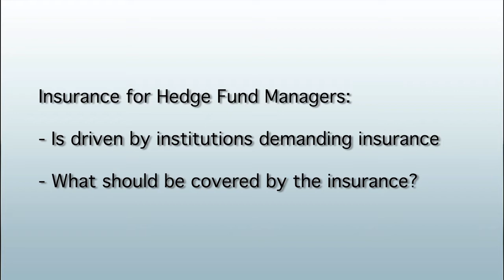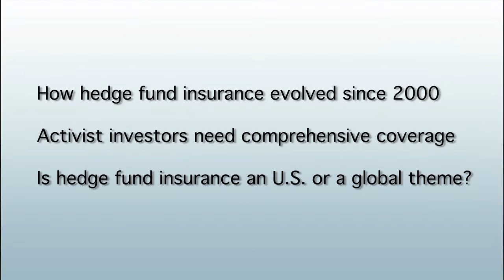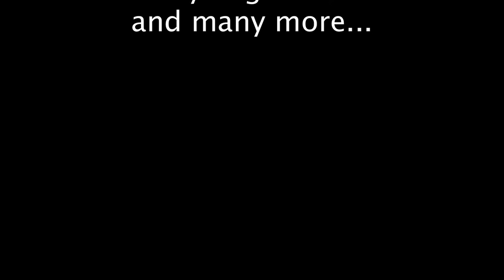Paul Grassi: How hedge fund insurance evolved since 2000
Chapters:

00:00 - Intro

00:27 - Insurance for Hedge Fund Managers: - Is driven by institutions demanding insurance - What should be covered by the insurances?

03:12 - How hedge fund insurance evolved since 2000. Activist investors need comprehensive coverage. Is hedge fund insurance an U.S. or a global theme?

Paul Grassi, the leader of the hedge fund practice at Wells Fargo Insurance Services, has been insuring hedge fund managers since 2000.

In this Opalesque BACKSTAGE video, we look at the requirements and some intricacies of hedge fund insurance, which is mostly driven by institutional investors. Paul explains how hedge fund insurance has evolved since 2000, the prominent exposure that for example activist funds are confronted with, and if hedge fund insurance is more a U.S. domestic or rather a global theme.

Paul Grassi is a CPA but left accounting about 12 years ago to become a broker where he has since focused on professional liability for hedge funds, funds of hedge funds, venture capital and private equity backed organizations with both on and off shore operations. Paul has led the national hedge fund practice for Wells Fargo since joining the firm in 2004. Wells Fargo Insurance Services is a wholly owned subsidiary of Wells Fargo Bank.